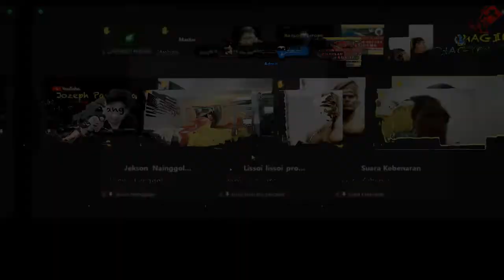Nugroho: Pentingnya Meningkatkan Kecintaan Terhadap Budaya Lokal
Suara Rakyat Jelata
👍  Video Suara Rakyat Jelata :
👍  Video N26 :
👍  Link Playlist Video Paham Pancasila :
📢   Godbless You
Videos, or images that are on the channel Top Artis Channel sometimes come from various other media sources. Copyrights are fully held by their respective companies. If there are problems related to this, please contact at: JeWe  @BREINSUNEN